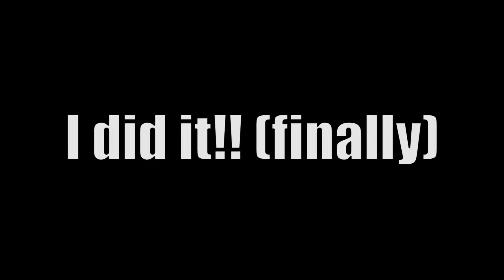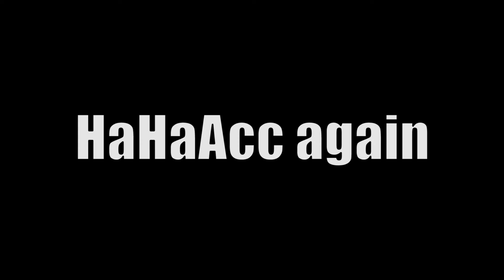Back on Track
Fiffy
XwistedX
Neku Tian
Glacy
Eloän Bethelseimer
Krzysztof Bodziak
Ethan Bunce
unknownassassin
Max LevelUP
Miguel Angelo Cabrera
Dylan Yung
Vinyl Scratch
Angles
Shimemem Osu
Erik De Mori

* I started to bring my osu keyboard after realizing that I cannot get anywhere if I continue to play on the shitty pc cafe keyboard.
** I switched back to G430 and my aim and speed (aim speed) is significantly better. (not sure about consistency though)
*** I am now using the followpoint again. The pc cafe monitor is quite bad that I need the help of followpoints to aid my aim again.
Feels weird having to rebuy supporter after having spent like 60 bucks on a bulk purchase a year ago and never had to worry about it lol.

Tablet: XP-Pen G430
Keyboard: osu! Keyboard (Cherry MX Red)